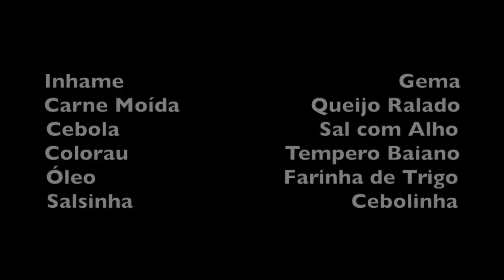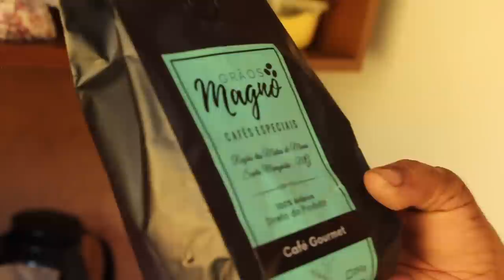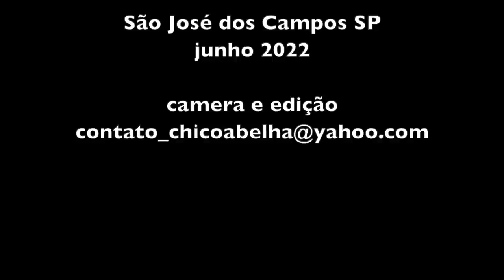BOLINHO DE INHAME COM CARNE - PARTE 1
INGREDIENTES

Inhame                                            Gema
Carne Moída                     Queijo Ralado
Cebola                                Sal com Alho
Colorau                         Tempero Baiano
Óleo                              Farinha de Trigo
Salsinha                                   Cebolinha

Descasque os inhames e cozinhe o suficiente para amolecer e poder amassar.
Amasse o inhame com as duas gemas, um pouco de sal e o queijo ralado. Reserve.
Tempere a carne moída com todos os temperos e refogue em um pouco de óleo.
Faça bolinhos com as mãos enfarinhadas e recheie com a carne.
Frite em óleo quente.

Bom Apetite!